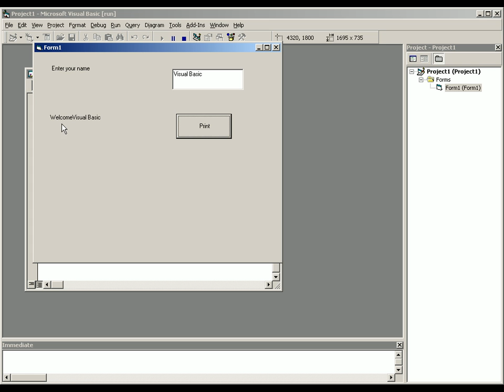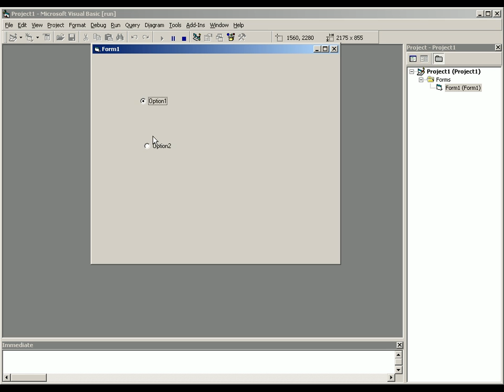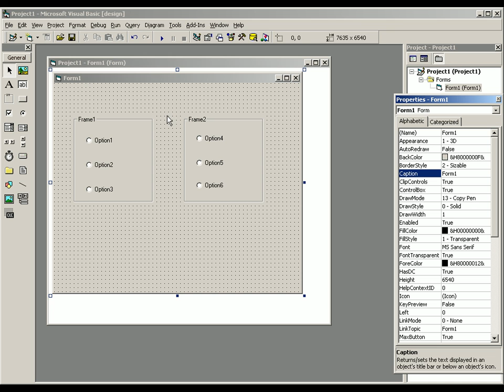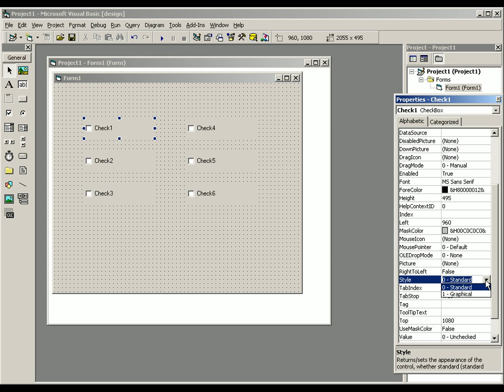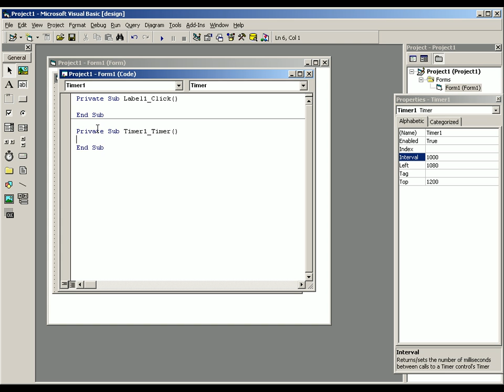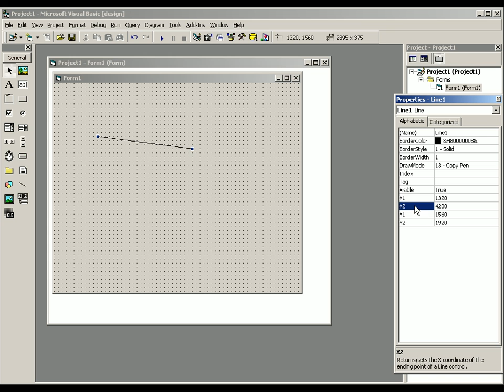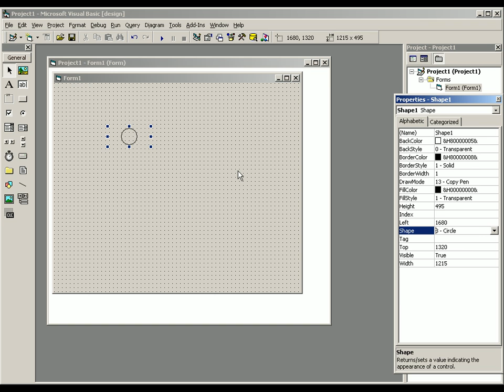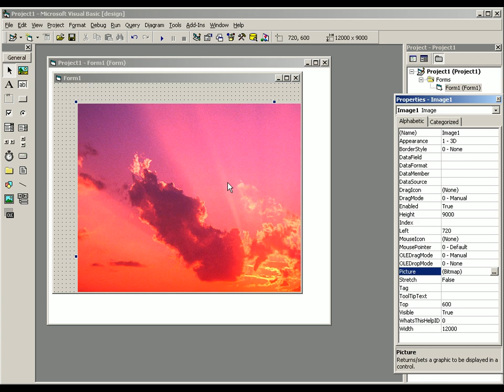vb 6 cd (4) Malayalam tutorial മലയാളം പഠനം